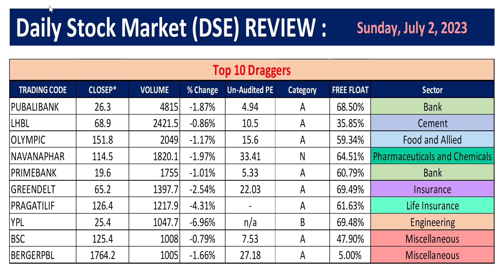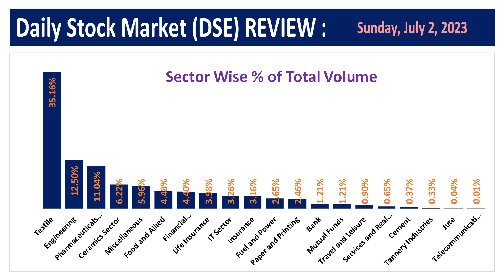আজকের শেয়ার বাজার আপডেট Today’s DSE Market update 02 July 2023